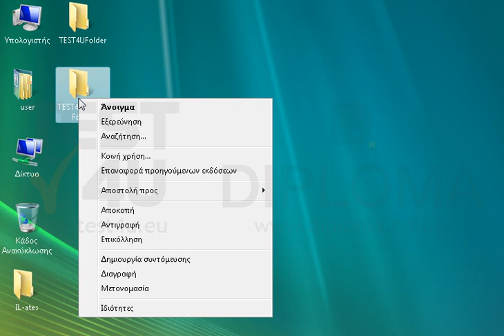Αντιγράψτε τον φάκελο TEST4UFolder που βρίσκεται στην επιφάνεια εργασίας, μαζί με όλα τα...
Αντιγράψτε τον φάκελο TEST4UFolder που βρίσκεται στην επιφάνεια εργασίας, μαζί με όλα τα περιεχόμενά του, μέσα στον φάκελο TEST4U_Hello_Folder που βρίσκεται στην επιφάνεια εργασίας.